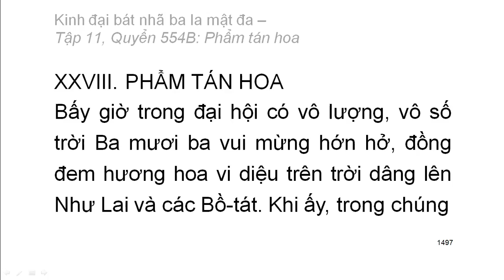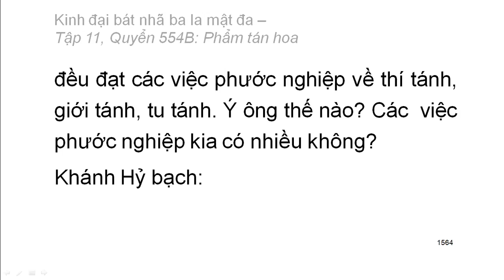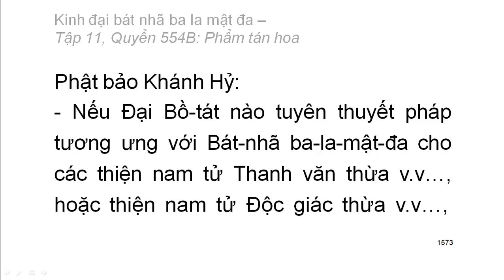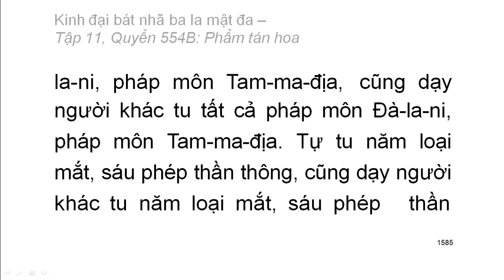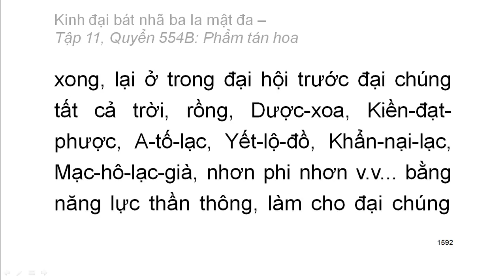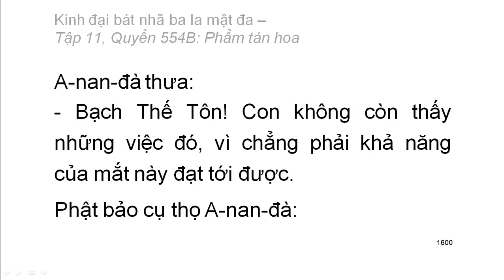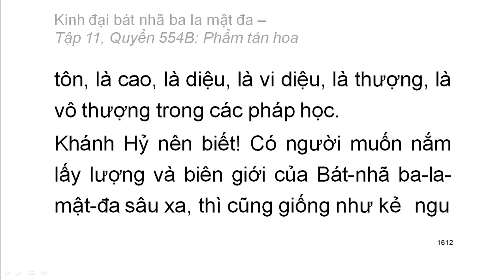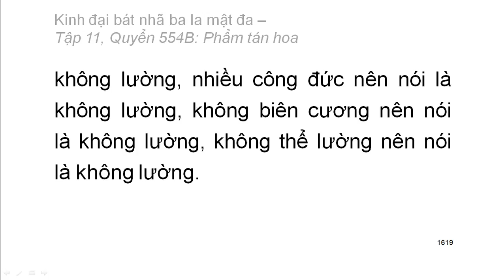Quyển .../600: Kinh đại bát nhã ba la mật đa (tiếp)